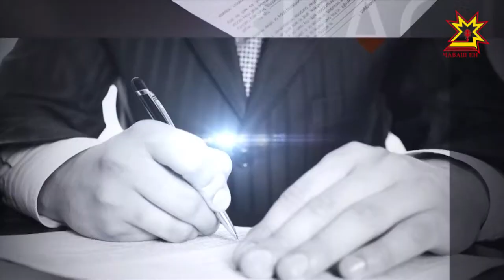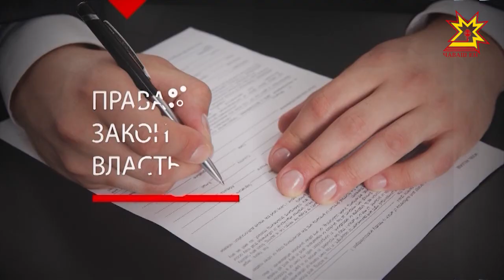Правовое поле. Выпуск 20.06.2017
Вопросы оказания скорой медицинской помощи являются важными, от своевременности которой напрямую зависит не только наше здоровье, но и наша жизнь. Не менее важное значение имеют вопросы оказания высокотехнологичной медицинской помощи, когда требуется вмешательство с использованием дорогостоящих технологий и аппаратуры.
Как сегодня соблюдаются права граждан в данной сфере в нашей республике с точки зрения органов прокуратуры мы поговорим с прокурором отдела по надзору за исполнением законов в социальной сфере прокуратуры Чувашской Республики Анной Бочкаревой.